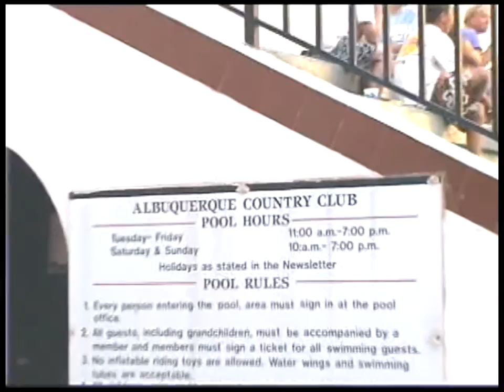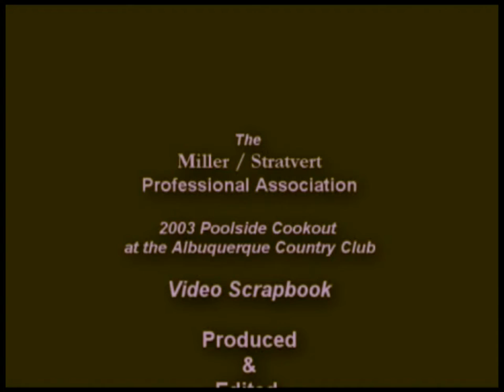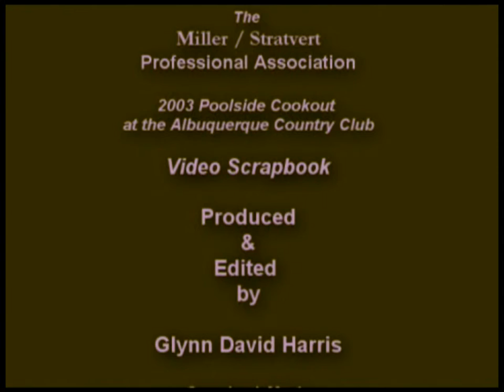a VT-MTD Professional Association Corporate Event Documentary Montage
A Miller // Stratvert Professional Association Video Scrapbook
. . . a Poolside Cook-Out at the Country Club
a Corporate Event Documentary Montage sampler
set to the Dave Brubeck standard . . .
"Blue Rondo à la Turk"
a track from "Time Out" a 1959 album (originally issued as CS 8192)
by The Dave Brubeck Quartet, on the Columbia Label

Produced by Glynn David Harris using Canon Professional Cameras, HP Computers, Sony Vegas Pro and the Adobe Creative Suite for a View-Trend* More Than Digital Multimedia client.

This production Sample also includes "fair-use of copyrighted audio and/or audio excerpts" including  the following musical works in order of their use:

The Dave Brubeck standard; "Blue Rondo à la Turk"

another View-Trend More Than Digital Multimedia production

**Any and all of the audio and video including musical selections or edited multimedia clips content used or included in this video are used here under the fair-use provisions of the copyright.**

To request a full length documentary DVD copy of this program, event or clips from the associated View-Trend* Cinematic Stock Footage Archives or, for on-location video production assignment pricing and availability for your upcoming event, email your request with your contact info to